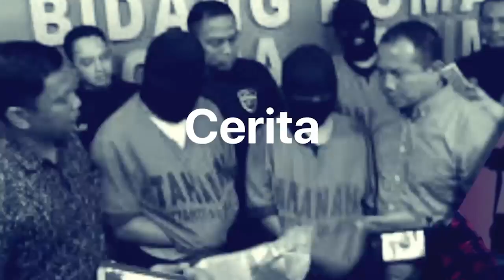Musim Hujan Datang, Ini Titik-titik Rawan Banjir di Jakarta | Tagar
Tagarians, banjir adalah masalah lama yang tak kunjung terpecahkan di daerah khusus ibu kota Jakarta. Musim hujan pada awal tahun 2021 ini otomatis banjir juga datang lagi. Simak titik-titik rawan banji di Jakarta selengkapnya di Tagar TV.